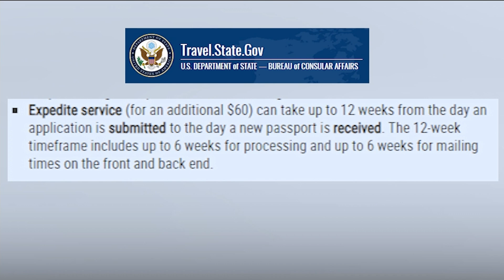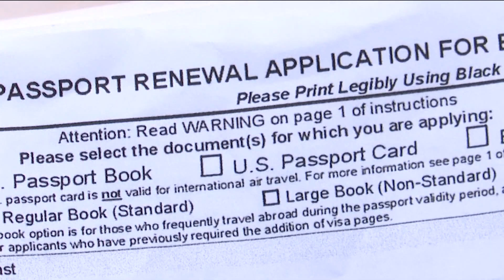US Passport Agency experiences major delays as more people plan to travel abroad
Dozens of people tell News 12 that they applied for passports with what they thought was enough time, but they're still in limbo.